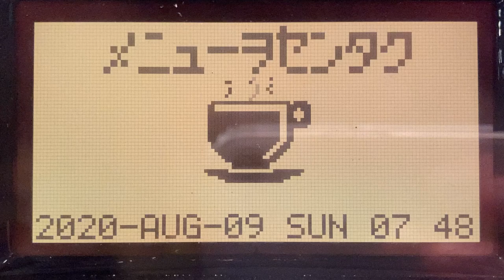コーヒー コーヒーマシンの表示 快活CLUB亀戸駅前店